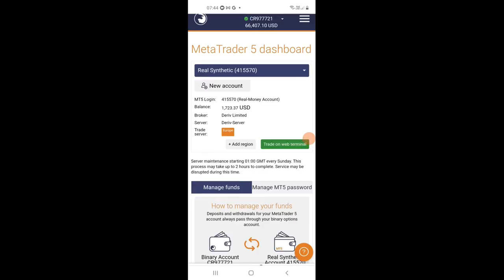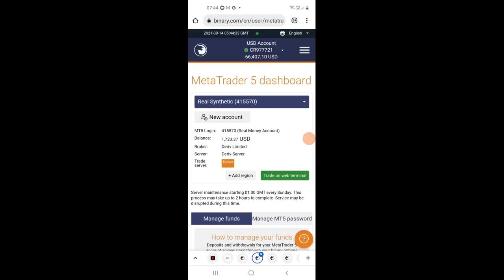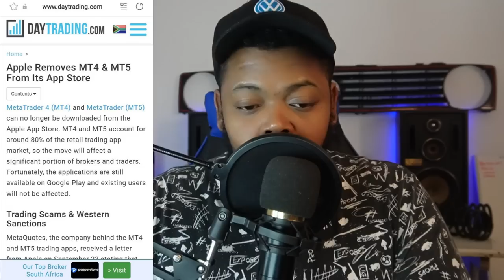FUNDAMENTAL PIP LORD CAUGHT EDITING│MARCO GRASSINI STILL EDITING?